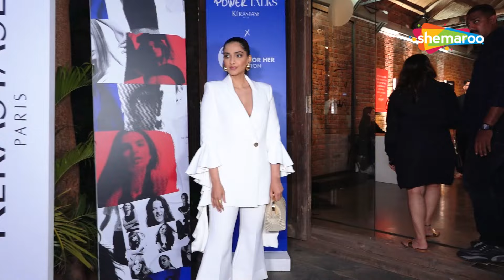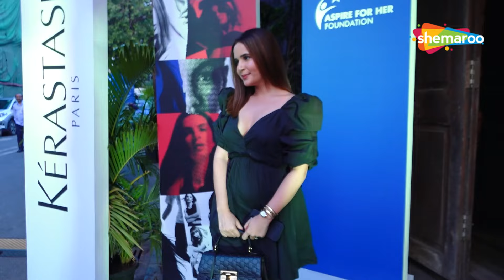Sonam Kapoor At The Red Carpet Of The Power Talks By Kérastase Dedicated To Advancing Diversity